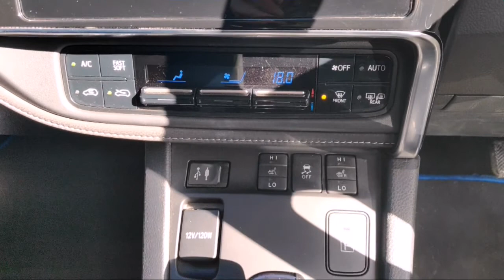2016 AURIS 1.8 HYBRID SOL -- 161D37952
If you're contemplating switching to Hybrid, but don't want to fork out for brand new, then you better move fast because this 2016 Auris could be sold before the week is out. It has a 7" reversing camera with Toyota Touch, Heat Seats, Multi Function Steering Wheel with Bluetooth, Air Con, and much, much more. Low annual Road Tax of €180 and comes with 1 years free warranty and 24hr roadside assistance. Call Crossings on 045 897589 to find out more.

*To view the rest of our used car stock, head across to our

Crossings Motor Centre is Kildare's only Authorised Toyota Sales and Service agent. We have over 60 years of experience in the motor trade industry, and all our cars come with a Toyota Plus Warranty, are fully serviced & undergo a complete and detailed 100 point check by our qualified Toyota technicians before they are sold.